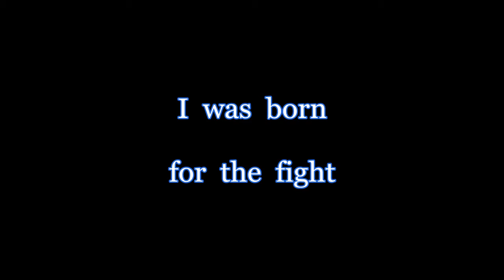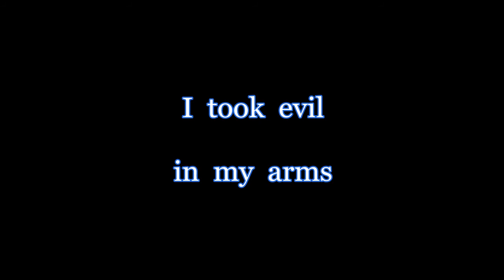Join the Band - Lyric Video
Join the Band - track 11 from Five Star Crooks album, Hearts and Hands. Words by R. Anderson / J. Roberts, music by R. Anderson. Available via iTunes or CD Baby: